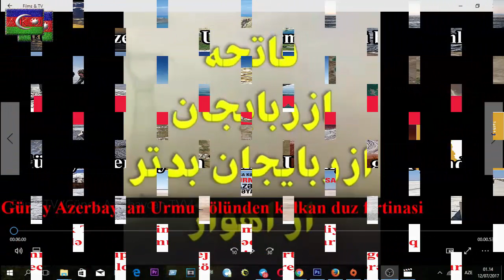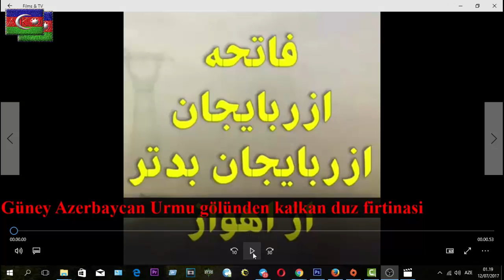Güney Azerbaycan Türk yürdü Urmu gölü faciesi 2017